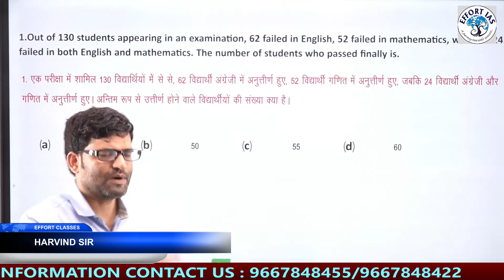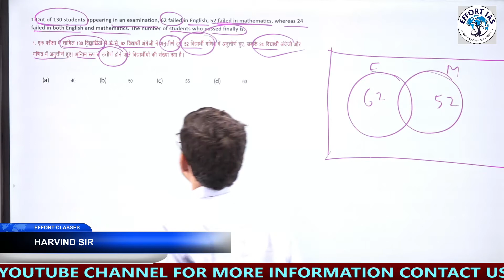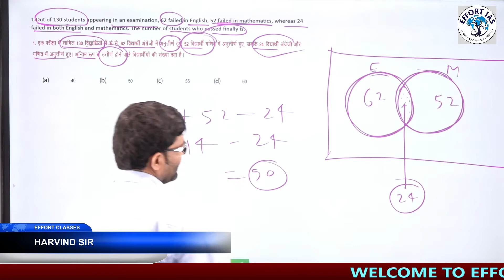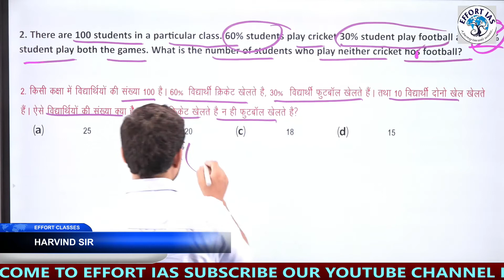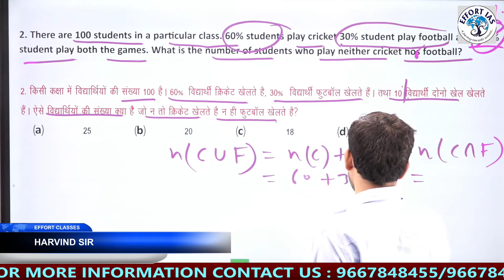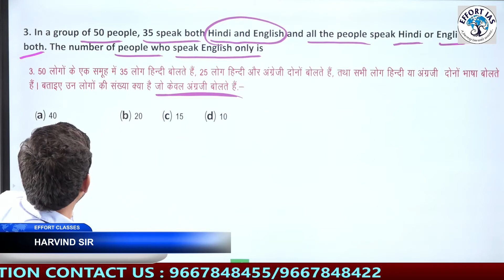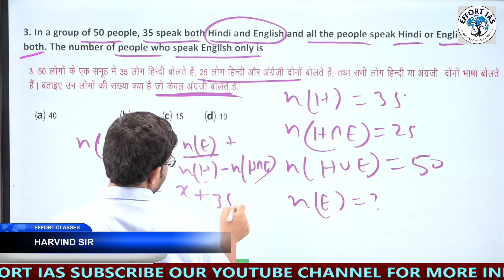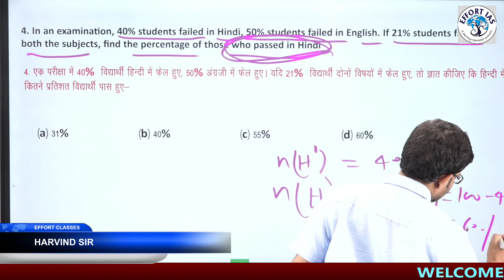SET THEORY AND VENN DIAGRAM || UPSC || UPPSC|| CSAT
# VENN DIAGRAM UPSC CSAT # UPPSC